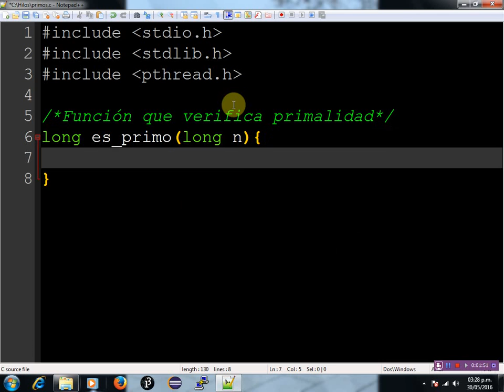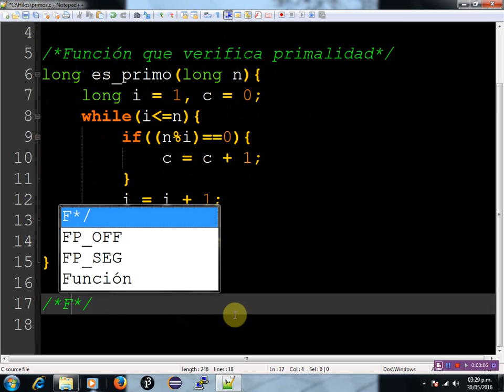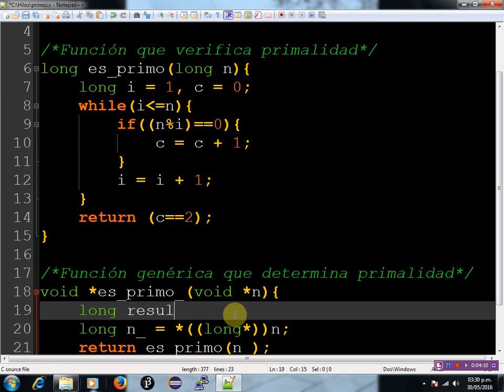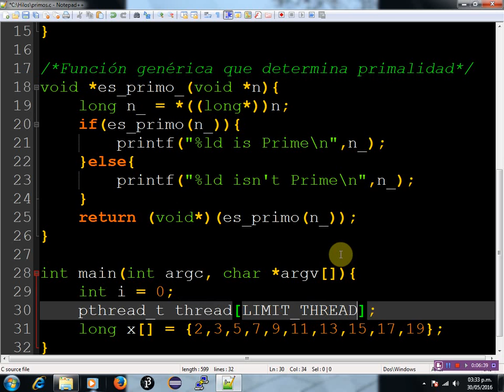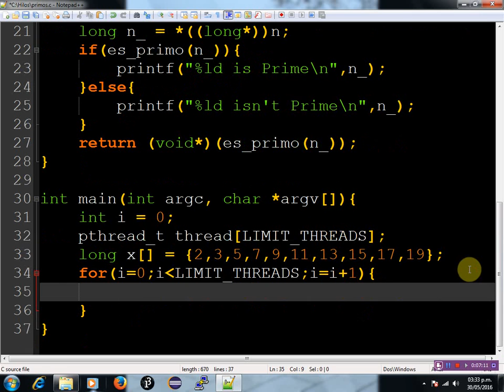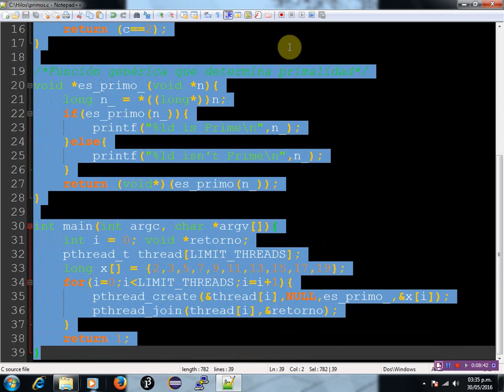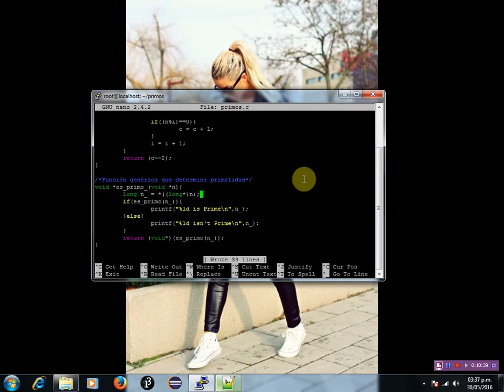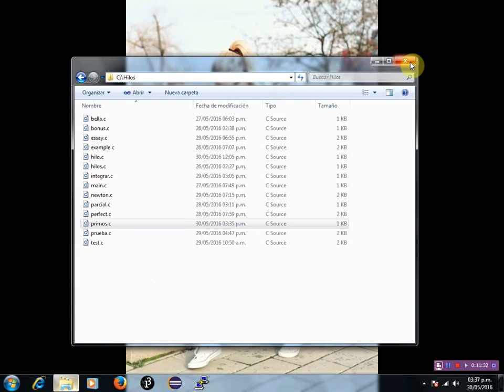Clasificación de Números Primos con Threads en lenguaje C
Mostramos cómo implementar un clasificador de Números Primos en el lenguaje C y usando Posix Threads.